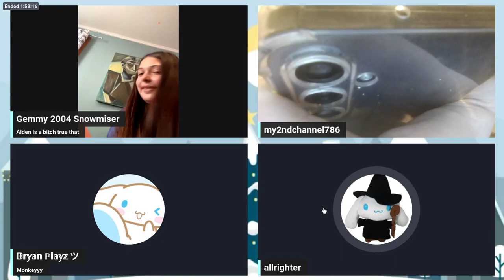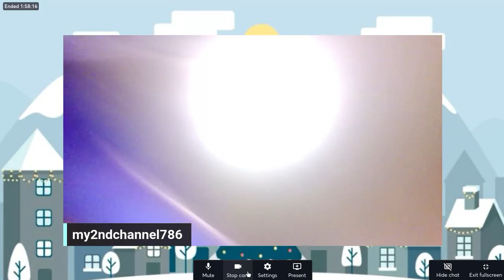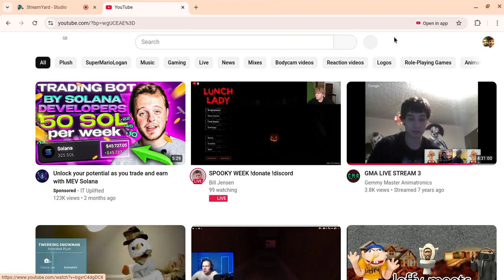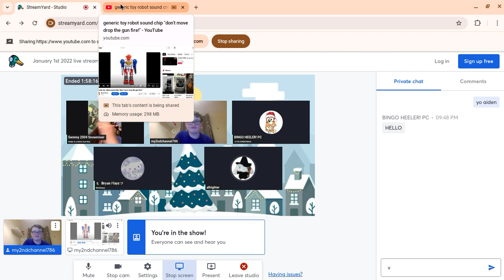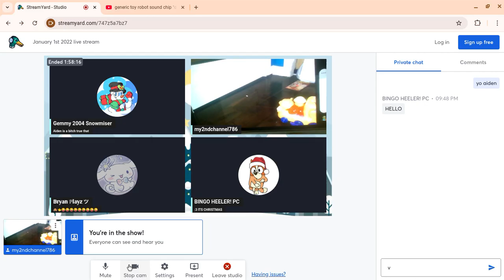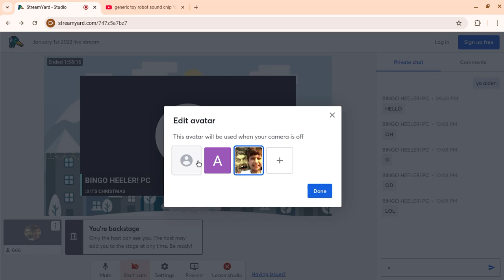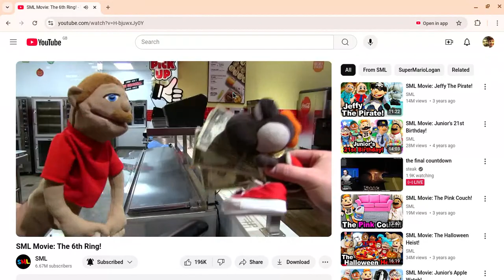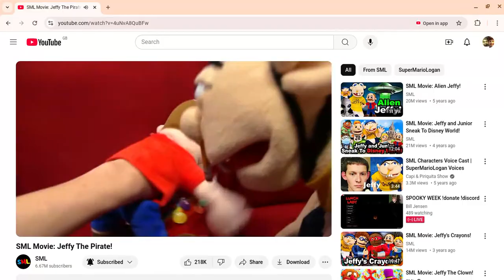Streamyard with aiden part 2